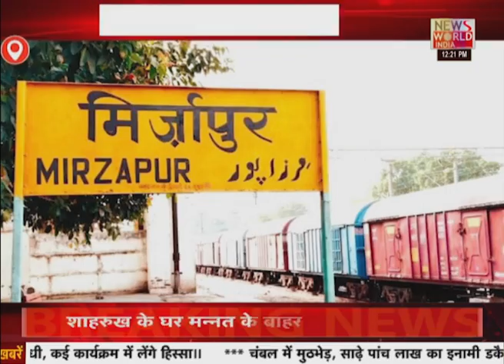News World India Live : देश विदेश की सभी बड़ी खबरें LIVE | Latest News | Hindi News | Breaking News